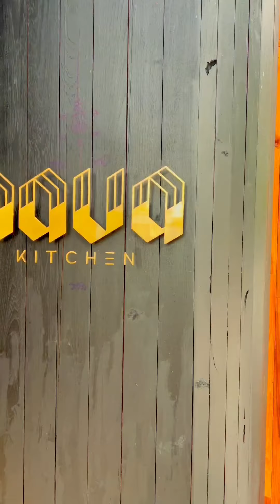รีแลกซ์กับก็อตริชชี่ 2/6/2023